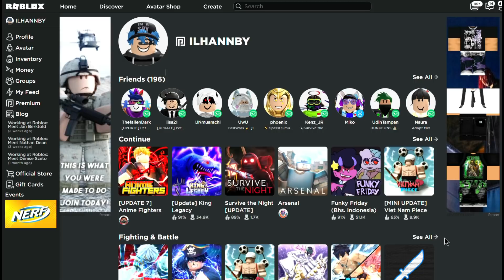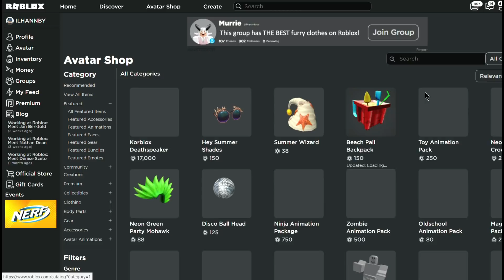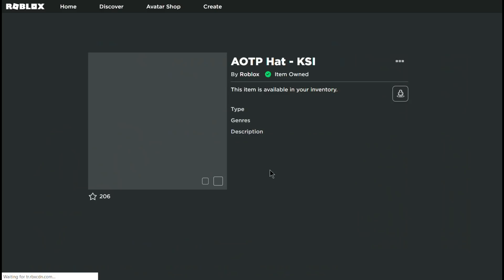[🏆EVENT ] 2 ITEM GRATIS TERBARU DI EVENT ROBLOX KSI !! (ROBLOX INDONESIA)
Hallo temen temen,nah jadi di vidio kali ini aku mau ngasih tau ke kalian kalo ada item gratis dari roblox ksi nih guys

terima kasihhh